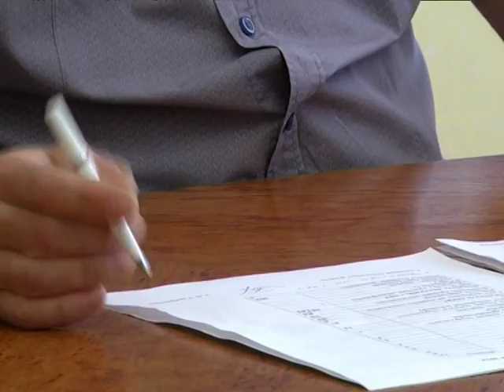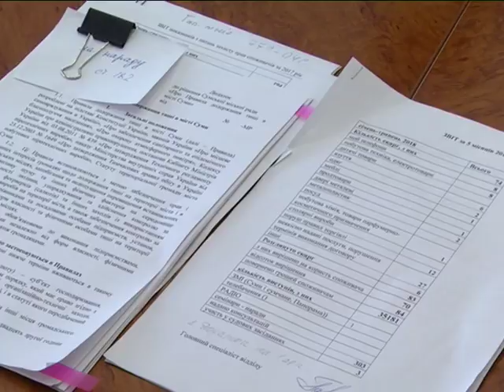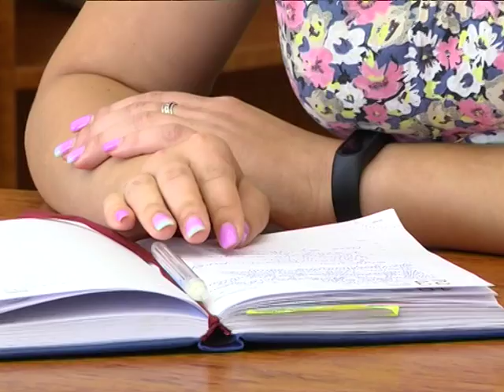Влада сумчанам 21.06.2018.